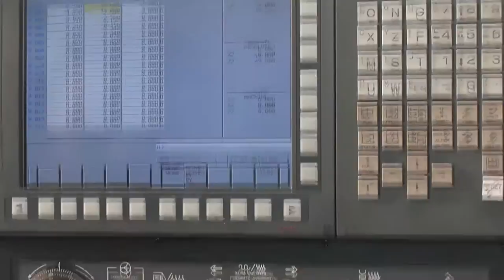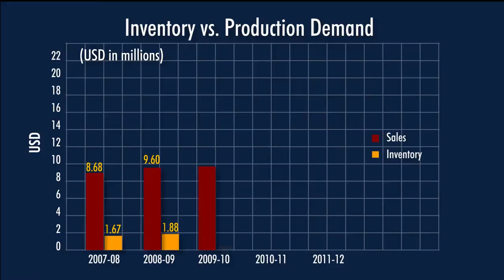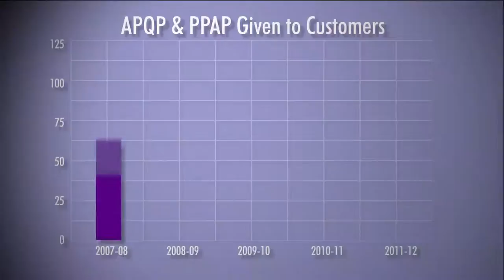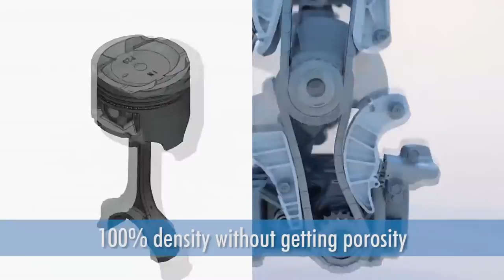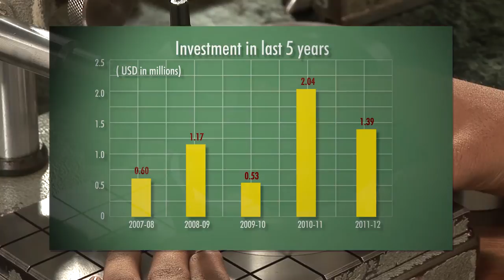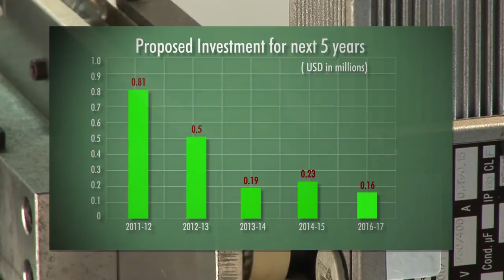PAC Corporate Film May 2012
Corporate Film of Perfect Alloy Components, Shimoga (INDIA).
Manufacturers of Valve Seat Inserts and Turbo Charger Part for OEM Worldwide.
A film by SSC-Global